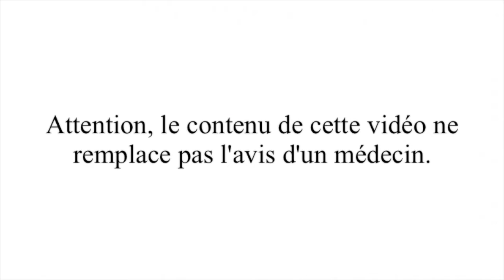Le son et la lumière pour développer ton bien-être en puissance : Elitom El-Amin (Vivre de Lumière)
Amour & Gratitude

Attention, le contenu de cette vidéo ne remplace pas l'avis d'un médecin.

Video 100% © International ∼ FreedÔm Generation